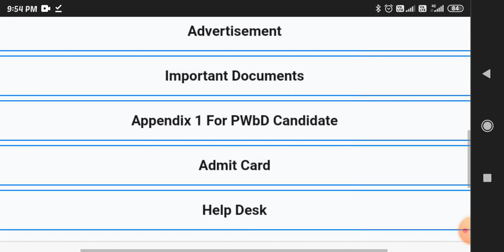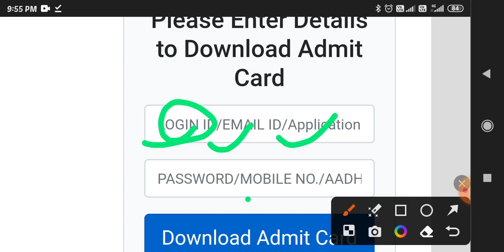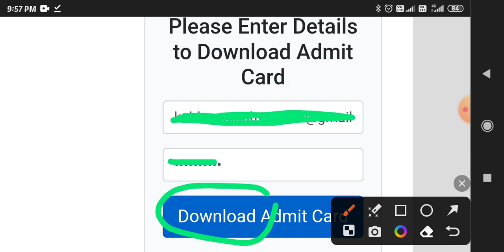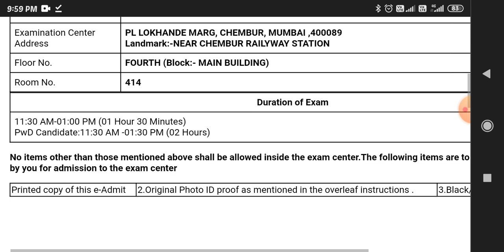Indian Navy trademan admit card download 2023 Skilled new update today / kase kare mobile se